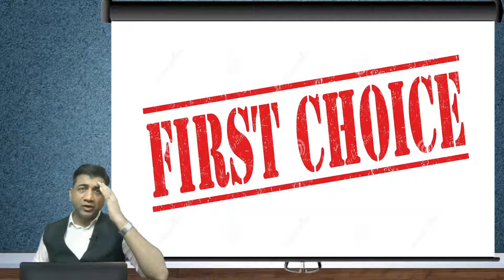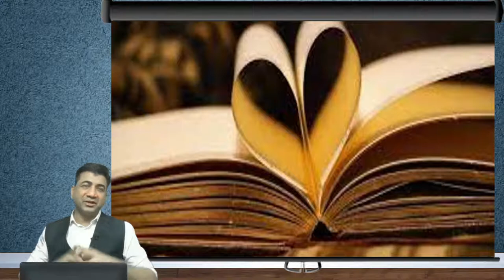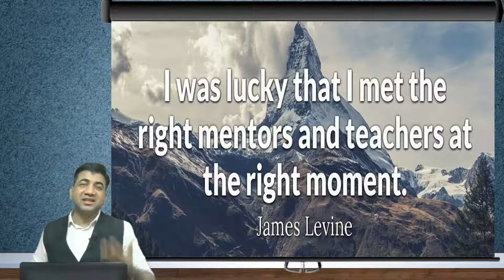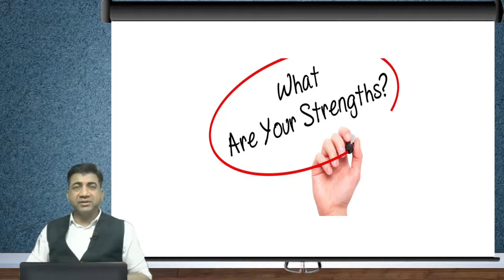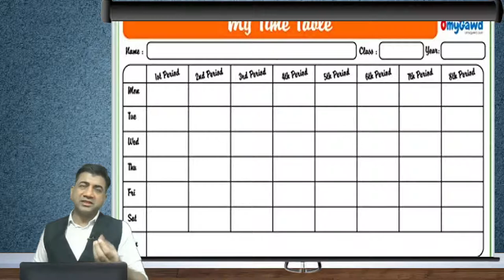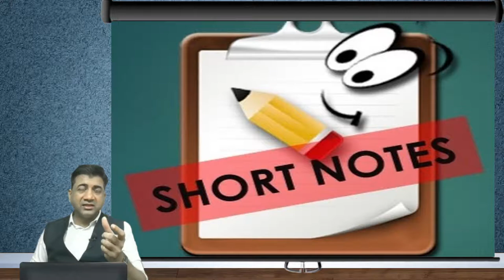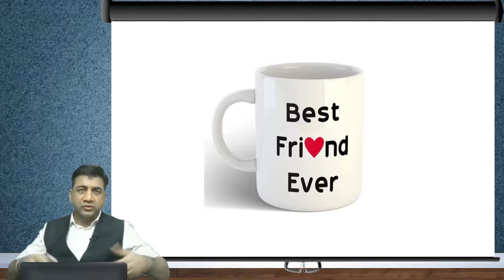How I Became CA | How I became a Chartered Accountant | Success Story | BY CMA CHANDER DUREJA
SFM FM COST BY CMA CHANDER DUREJA